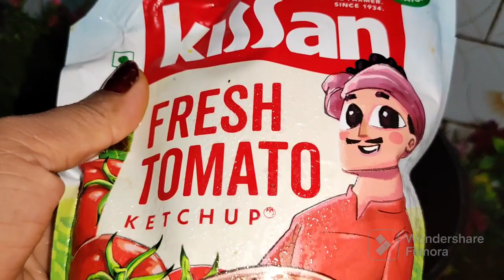बैचलर पनीर रोल ऐसे बनाएंगे सब तारीफ करेंगे| Paneer Roll Recipe|Tasty Paneer Roll|Dil Se By Bharti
filmora filmoramobileपनीर रोल ऐसे बनाएंगे सब तारीफ करेंगे|Roti Paneer Roll Recipe|Schezwan Paneer Roll|Dil Se By Bharti|.